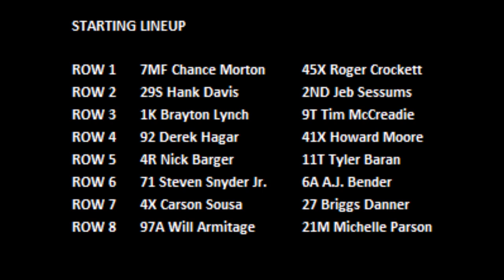Steven Snyder Jr Disqualified - 2022 Chili Bowl - Tuesday B Feature 1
ChiliBowl2022 Tuesday B Feature 1 (15 Laps) (Top 4 advance to the A Feature): 1. 29S-Hank Davis[3]; 2. 45X-Roger Crockett[2]; 3. 27-Briggs Danner[14]; 4. 9T-Tim McCreadie[6]; 5. 6A-AJ Bender[12]; 6. 92-Derek Hagar[7]; 7. 97A-Will Armitage[15]; 8. 41X-Howard Moore[8]; 9. 7MF-Chance Morton[1]; 10. 4R-Nick Barger[9]; 11. 1K-Brayton Lynch[5]; 12. 21M-Michelle Parson[16]; 13. (DNF) 11T-Tyler Baran[10]; 14. (DNF) 2ND-Jeb Sessums[4]; 15. (DNF) 4X-Carson Sousa[13]; 16. (DQ) 71-Steven Snyder Jr[11] **Snyder disqualified for rough driving.